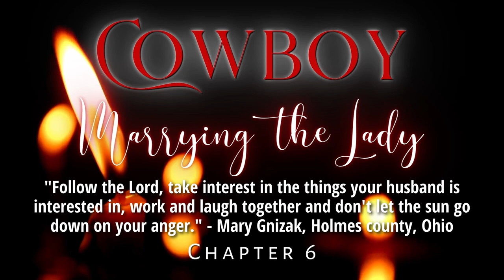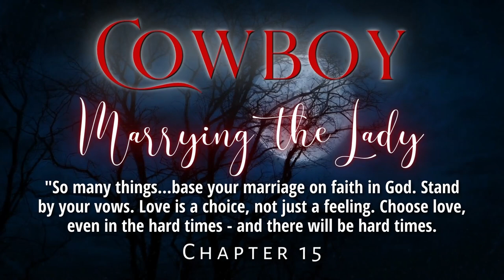Cowboy Marrying the Lady - Book 12, Coming Home To North Dakota - Full Sweet Romance Audiobook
Tadgh O’Reilly followed the racehorse he fell in love with across the ocean and to the barren fields of North Dakota.

Content to live with his young daughter in his small, caretaker’s cottage as long as he gets to see his beloved Thoroughbred every day, he never dreams that his life is missing something very important.

Ashley Christensen can’t believe she ran off the road and got stuck in a snow drift. But that’s just as well. After all, the heiress was running from a life she just couldn’t stand anymore. When a kindly Irishman takes her in for the duration of the storm, she pretends to have amnesia, just so she doesn’t have to answer any difficult questions.

Happy living with Tadgh, Ashley doesn’t want to leave, but when her past comes out, will she lose the only thing that’s ever been real to her?

Cowboy Marrying the Lady (Coming Home To North Dakota, Book 12) - is a full-length complete sweet romance audiobook written by USA Today best-selling author Jessie Gussman, narrated by Jay Dyess.

00:00 Opening Credits
00:24 Chapter 1
16:15 Chapter 2
35:42 Chapter 3
45:59 Chapter 4
1:00:28 Chapter 5
1:19:51 Chapter 6
1:37:17 Chapter 7
1:52:21 Chapter 8
2:05:53 Chapter 9
2:08:40 Chapter 10
2:25:59 Chapter 11
2:43:21 Chapter 12
2:59:28 Chapter 13
3:24:41 Chapter 14
3:44:41 Chapter 15
4:01:51 Chapter 16
4:17:43 Chapter 17
4:26:01 Chapter 18
4:42:00 Closing Credits